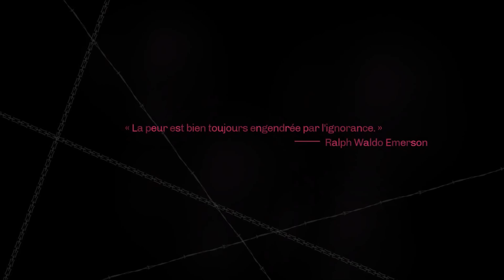Bomberman (Catherine) - Partie 6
Le jeu de puzzle sexy avec deux C/Katerine  et des moutons !! Je voulais le faire sur la chaine depuis un moment et je profite de sa sortie sur pc pour le faire !!